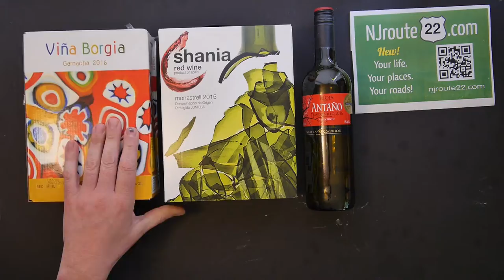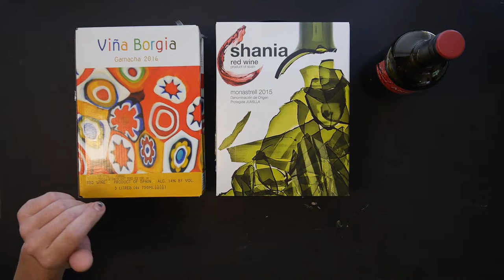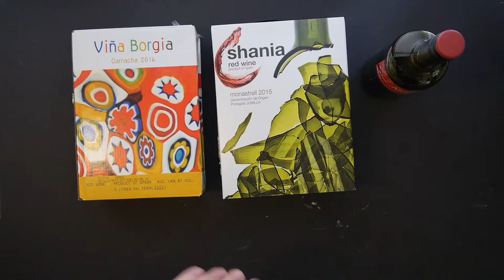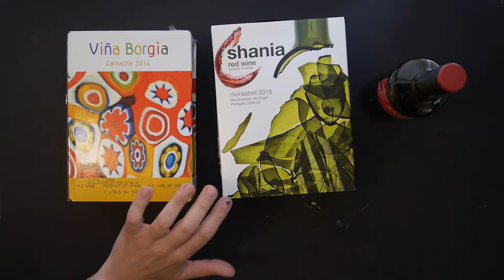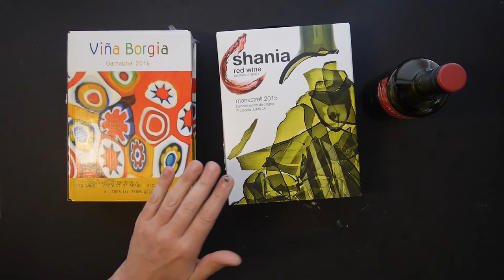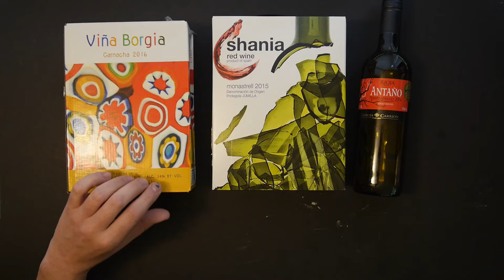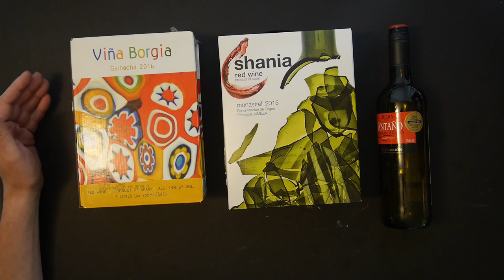NJroute22 VLOG ep 34 Cheap WIne Reviews Introduction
Our introduction to the upcoming NJroute22.com Cheap Wine Reviews vlog. We'll tell you what you can expect in this new feature.